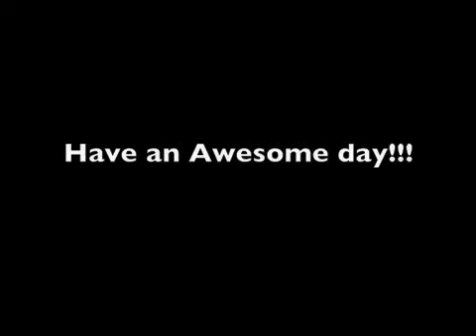Vlog 11: A Bunch of Bullsh*t...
Muahahahahahahahahahahaha...